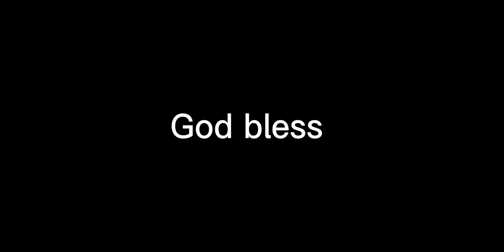Cam Newton with a fantastic touchdown to DJ Moore!!! Okay Yessir